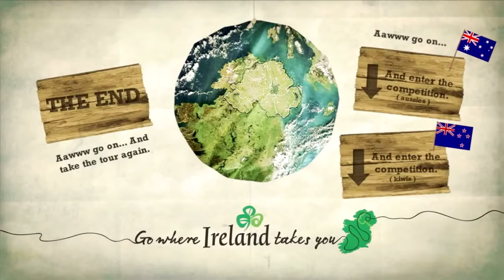Trick or treat in Northern Ireland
WIN A TRIP FOR 2 TO NORTHERN IRELAND FOR AUSSIES: FOR KIWIS: .

Voted the best Halloween destination in the world by USA Today's 10 Best, the Walled City puts on a spooktacular show each October 31st. Here's just a taste of .

2010 Halloween Parade in Derry, European capital of Halloween.

Happy Halloween and The Samhain Festival in Dublin, Ireland, Northern Europe Dublin, Ireland Dublin meaning town of the hurdled ford, is the capital city of .